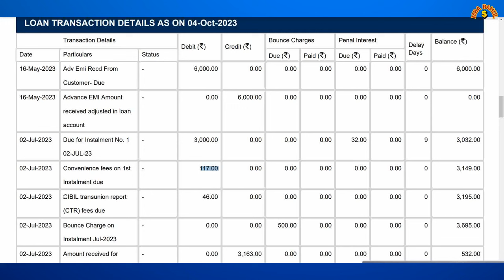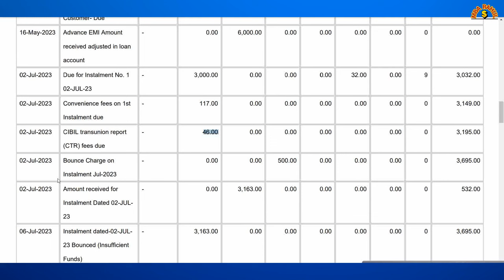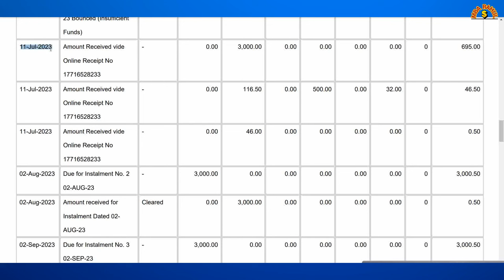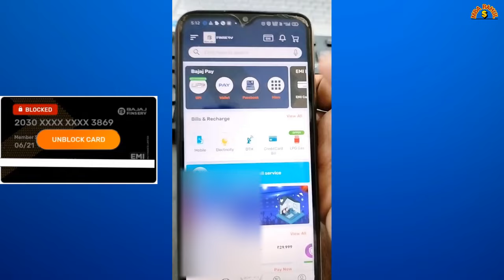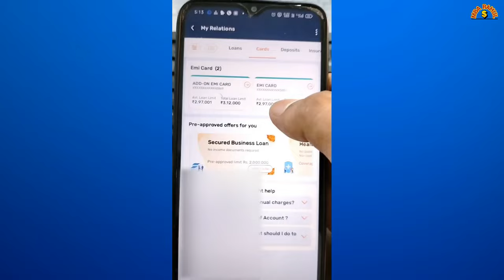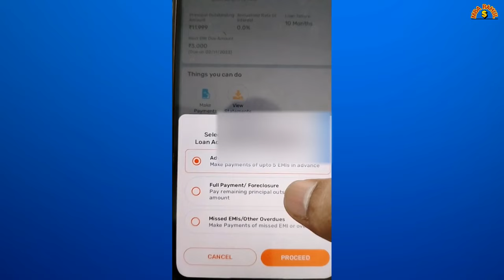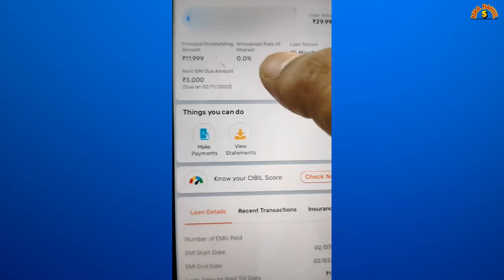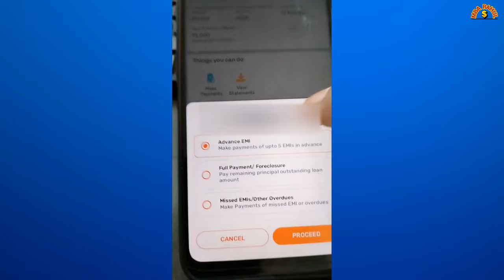Bajaj finance EMI Bounce Hone Par Kya Kare | Bajaj Finserv EMI Late Payment Charges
Dear Friends, in this video I have explained the complete details of Bajaj EMI Bounce Charges, Late Payment charges, bajaj finserv emi Overdue payment, how to unblock bajaj emi card, etc. So kindly watch the complete video.